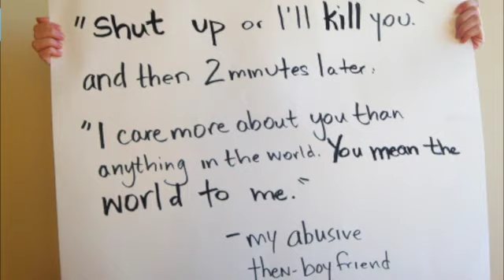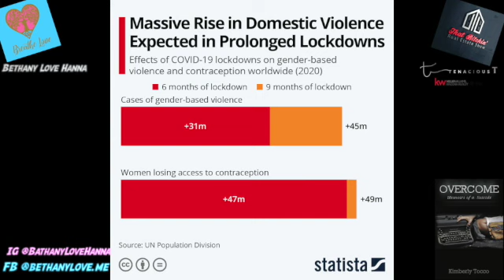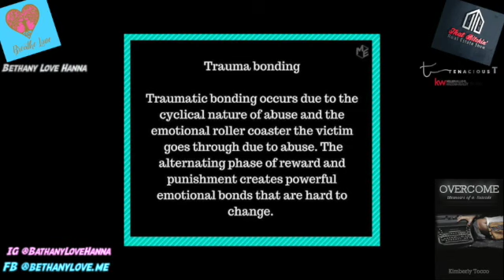Season 3 Episode 8 Bethany Love Hanna, Coaching Women on how to listen to their inner voice.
This month is all about intuition and the gifts for which we can share with the World during this unprecedented time.
BethanyLove Hanna is a gifted empath, intuitive guide and coach who focuses her strengths and gifts in helping women find and listen to their inner voice. In this episode Bethany opens up for the first time on her 13 year relationship under the control and fear of domestic violence. She details not only the final moments where she thought he was going to take her life, but the bravery in which she went back to save her daughter.
In this time where many women, children and men are trapped at home with seemingly no where to turn, her story will empower you to reach inside yourself and find the courage to listen to that voice inside, the voice of God and know that you are not alone. Domestic violence is NEVER OK, it is not your fault and many are here to help you find a way to escape the violence.
Ladies and Gentlemen, the FACE of love itself...Bethany Love Hanna
Filmed at SNEAKY BIG Sound Mike Hissong
Written, Produced and edited, Tenacious Productions LLC